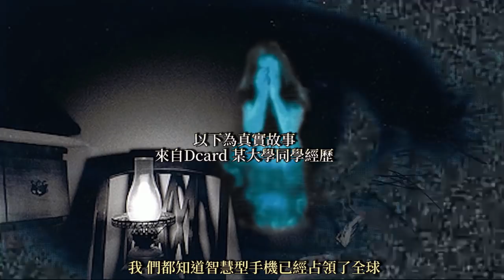毛骨悚然Siri｜真人真事｜Ep 1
【蝦皮拍賣】

今天嘗試使用網友真實經歷來做一個短篇睡前恐怖故事
會在晚上10點上傳影片 讓大家睡前可以有個好夢

如果你本身有經歷過靈異事件 我希望可以幫你做成一個影片故事

如果大家喜歡這個系列 歡迎踴躍投稿